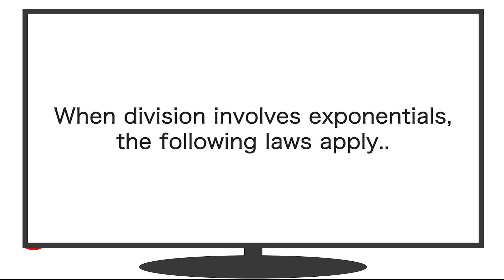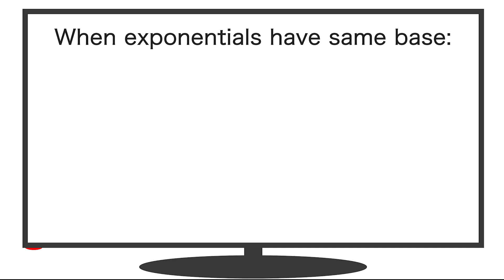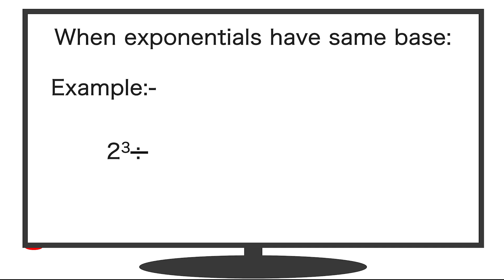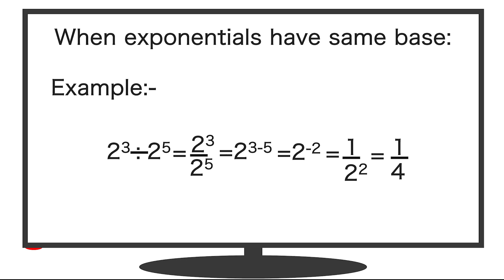Division of Algebraic Expressions | General Math